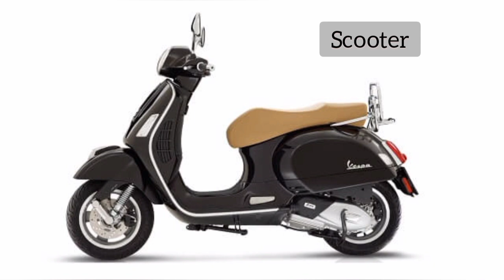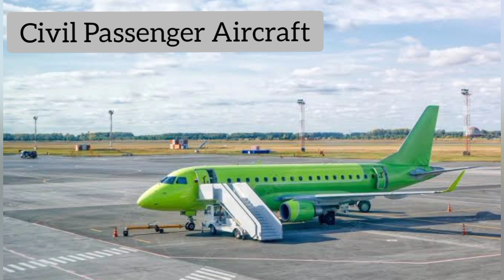Vocabulary of Land, Water and Air Transportation in The World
There are many kinds of transportation in the world. They are Land, water and air transportation. This video shows about names of vehicle and complete with the picture.